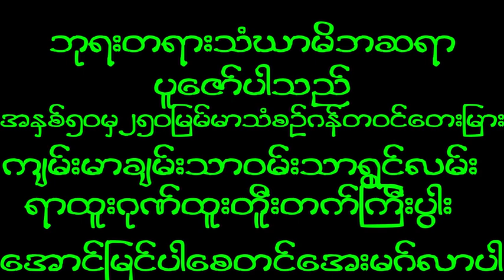October 7, 2024